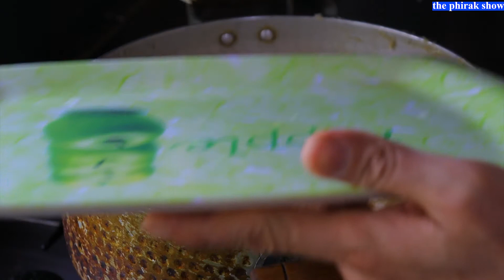របៀបធ្វើនំទ្រាបបាយ Sticky Rice with Palm Sugar Dessert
Sticky Rice with Palm Sugar Dessert - របៀបធ្វើនំទ្រាបបាយ thephirakshowHow to make sticky rice with palm sugar dessert. It's a Cambodian traditional dessert, which required only a few ingredients to make it delicious.
Ingredients:
500g Glutinous Rice
150g Palm Sugar (more or less)
400ml Coconut Milk
1/2tsp Salt
ម្ហូបខ្មែរ​
khmer food
ចុងភៅខ្មែរ